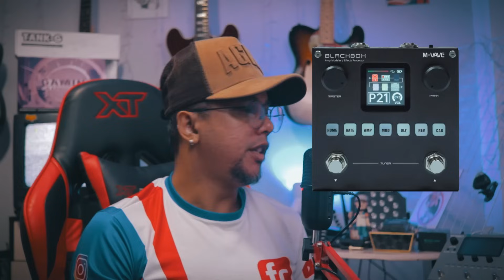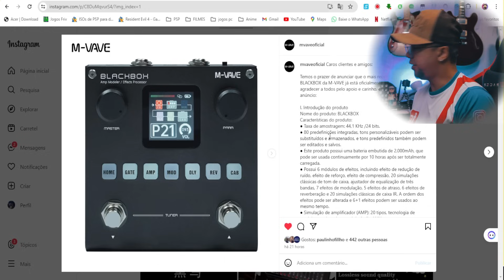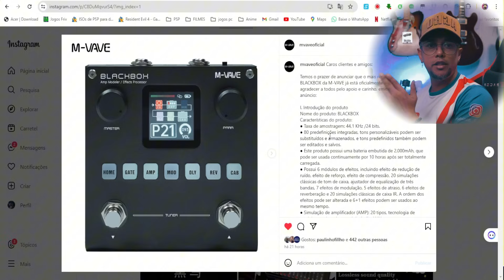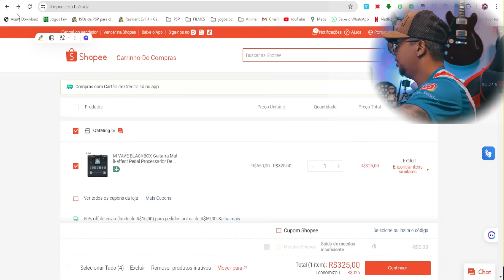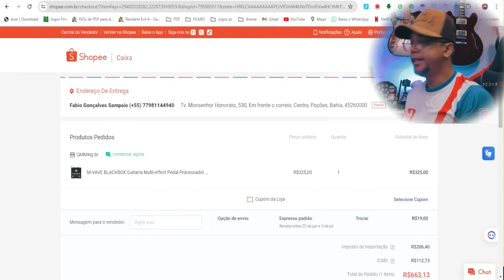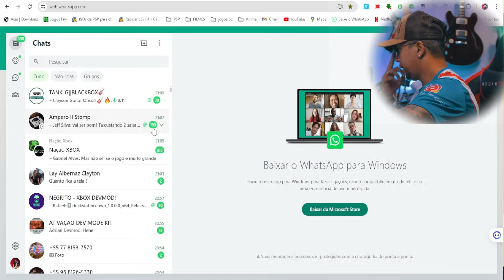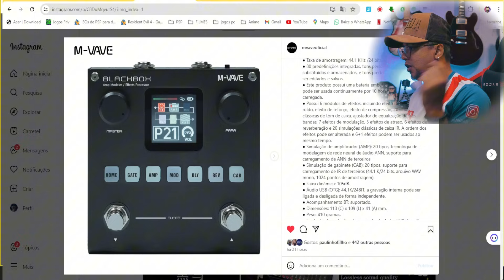BLACKBOX M-VAVE - VAMOS FALAR SOBRE + PREÇO NO BR!@M-VAVE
Salve Rapaziada!!

➡️PEDALEIRAS e ACESSÓRIOS
💥MATRIBOX 2 SONICAKE (JÁ NO BRASIL)
💥Retorno Sem Fio M-vave NOVO MODELO
💥TANK-G
💥HOTONE Ampero 2
💥M-Vave Cube Baby pedaleira .
💥zoom G1xfour
💥Pedaleira Mg-300 Nux
💥Retorno Sem Fio Mvave

➡️OVERDRIVES
💥Mini EFX M-Vave!
💥Caline Pure Sky
💥Pedal DemonFx jan ray overdrive
💥Joyo Vintage Overdrive